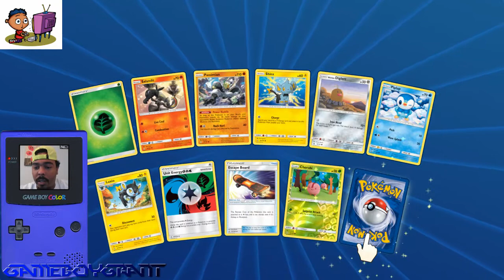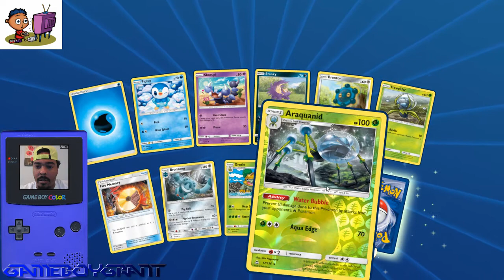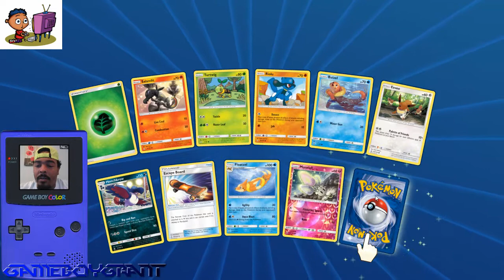OPENING PTCGO BOOSTER PACKS 52!!!! PACK GOD? PACK TRASH? YOU DECIDE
pokemon tcgo PACK OPENING for your entertainment. Sorry about the noise in the background i had about 20 different programs running lol. Gameplay coming soon should be uploading again in a couple hours.